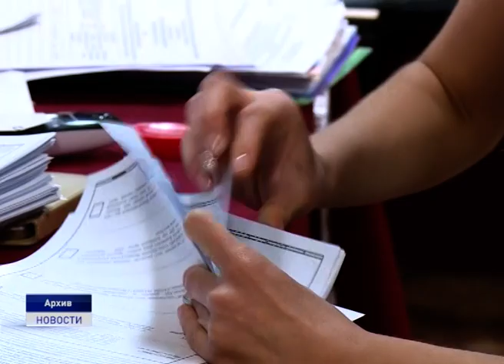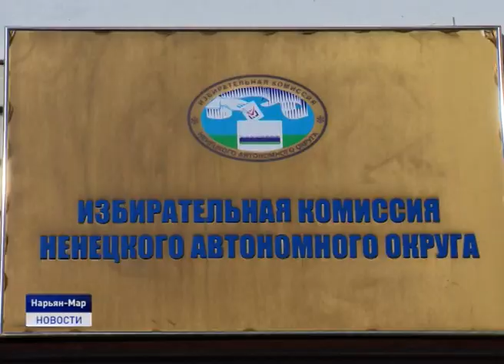ПО БУКВЕ ЗАКОНА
Накануне временно исполняющие обязанности губернаторов Ненецкого округа и Архангельской области подписали меморандум о совместных действиях по подготовке к выдвижению инициативы по образованию в составе России нового субъекта Российской Федерации в результате объединения Архангельской области и Ненецкого автономного округа. Процесс образования нового субъекта длительный. Он занимает не один год и регулируется соответствующим федеральным конституционным законом.